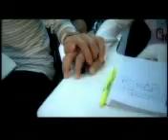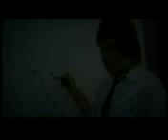Valentine Music Yark me kon huk bor Boxer